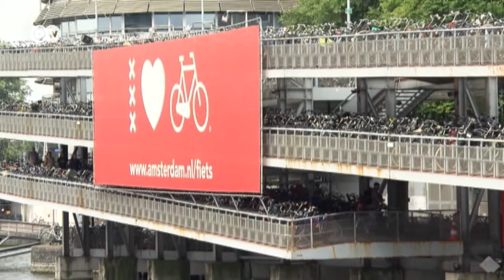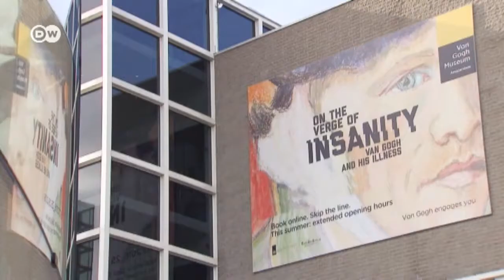উত্তরের ভেনিস আমস্টারডাম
নেদারল্যান্ডস বলতে মনে পড়ে টিউলিপ ফুল, ‘চিজ’ আর বাইসাইকেল – সেই সঙ্গে আমস্টারডাম নামের একটি ছোট্ট, খালে ঘেরা শহর, যা আন্তর্জাতিকতা ও বৈচিত্র্যে নিউ ইয়র্ককেও হারিয়ে দেয়৷